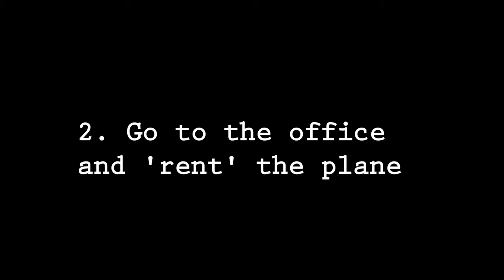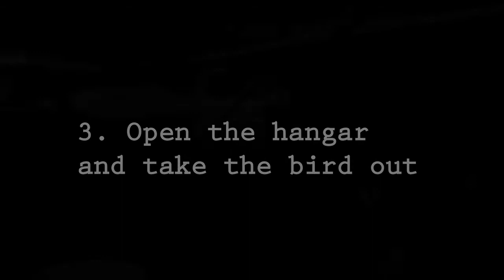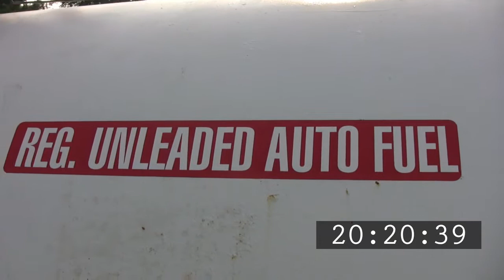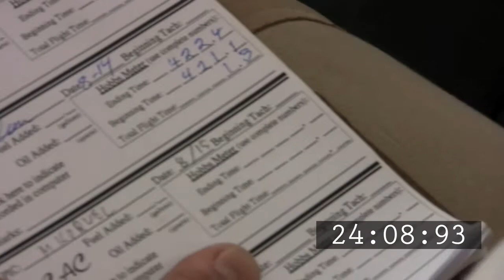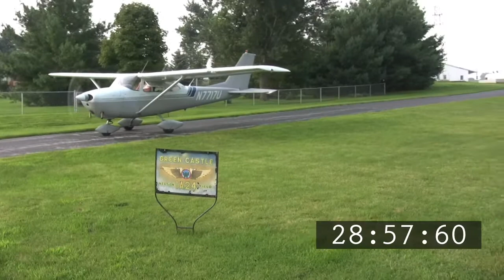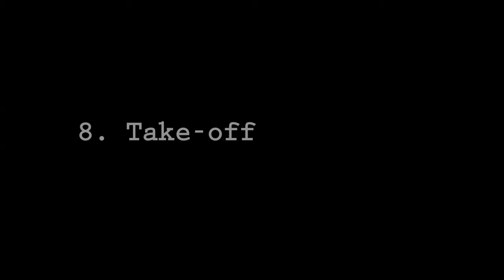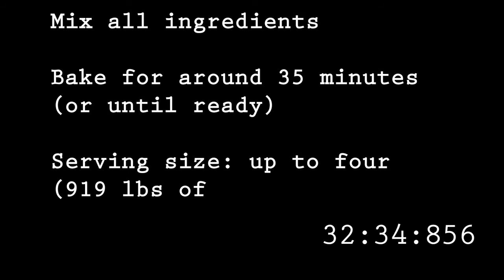Plane Cookies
Take:
1. One helluva pilot
2. One airport
3. One airplane
4. One Saturday morning

Preparation:
1. Take a pilot and go to the airport
2. Go to the office and 'rent' the plane
3. Open the hangar and take the bird out
4. Do a preflight
5. Add some fuel
6. Start the engine
7. Perform run-up checks and taxi
8. Take-off

Bake for around 35 minutes (or until ready)

Serving size: up to four (919 lbs of payload)